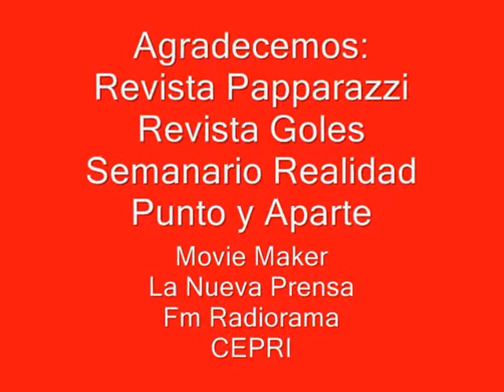filial juan esnaider (el video)